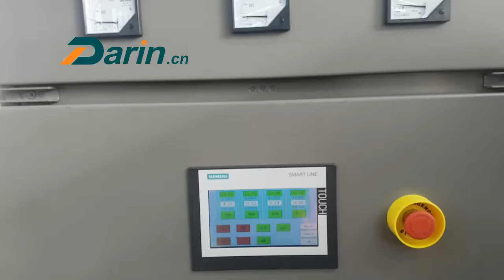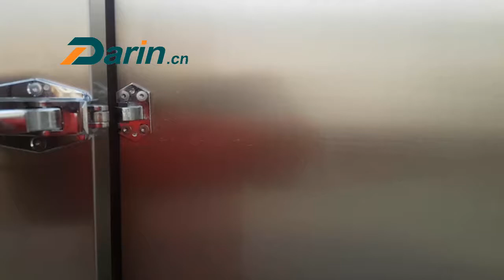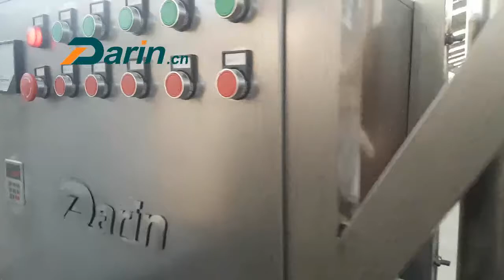How It's Made Baby Powder Food | Nutrition Powder Processing Line | Instant Flour Extruder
The line is the video is sold to Peru, with capacity 200-250kg/hr. It can make puff snacks, baby nutrition powder etc. The flow chart for making baby powder is flour mixing-screw conveying-extruding-air conveying-drying-air conveying-gridning and blending. The nutrition ingredients can be added in the grinding section, there is special feeding hopper for micros.